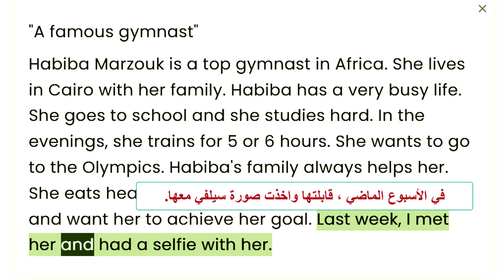A famous gymnast | برجراف عن لاعب جمباز مشهور للصف الاول الاعدادى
في هذا الفيديو سنستمع الي برجراف عن لاعب جمباز مشهور
حبيبة مرزوق
كيفية كتابة البرجراف للصف الأول الإعدادي
كتابة برجراف عن لاعب مشهور
A famous gymnast
حبيبه مرزوق
Habiba marzouk
How to write a paragraph about a famous gymnast